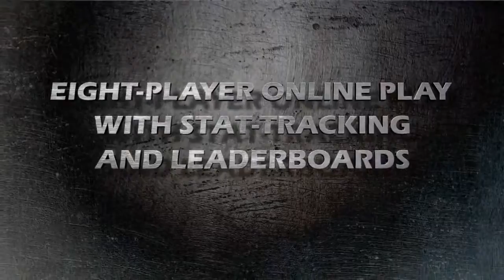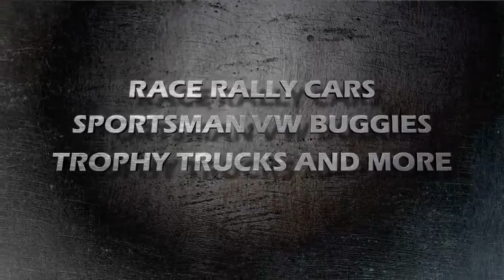Sector.sk - Jeremy McGraths Offroad - Launch Trailer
Dynamické offroad preteky pre XBLA a PSN čoskoro vyštartujú.. Viac o hre nájdete na